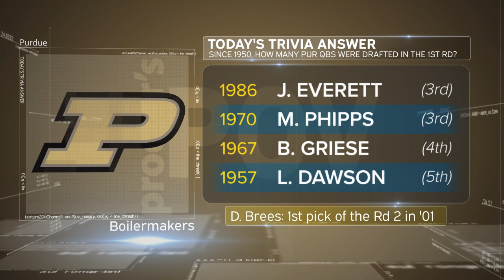Aidan O’Connell PROVES he’s Raiders QB of the future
Las Vegas Raiders rookie QB Aidan O’Connell has been racking up the stats this preseason. Projected to be behind Jimmy Garoppolo on the Raiders depth chart, could Josh McDaniels roll the dice on O'Connell to and see if Aidan could be the next franchise quarterback in Las Vegas

 "Procter's POV" is a must-see weekday sports show hosted by the knowledgeable and opinionated Scott Procter. Each day, Scott delivers his unique perspective on the hottest topics in the world of sports. From breaking news to controversial issues and everything in between, "Procter's POV" covers it all.

With his engaging personality and in-depth knowledge of the sports world, Scott offers insightful commentary that is sure to entertain and inform sports fans of all levels. Whether you're a die-hard sports enthusiast or a casual viewer, "Procter's POV" has something for everyone.